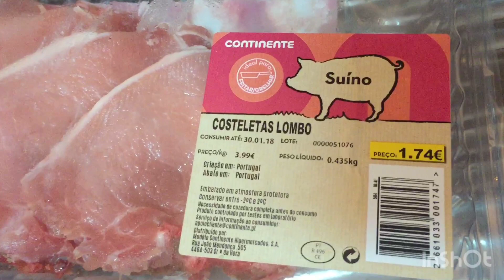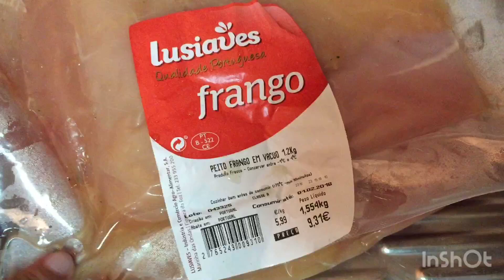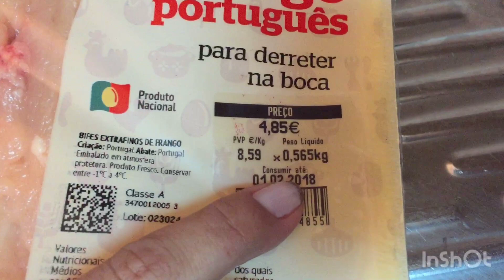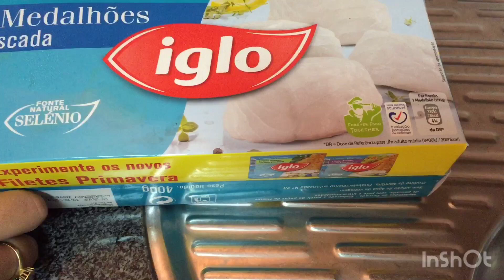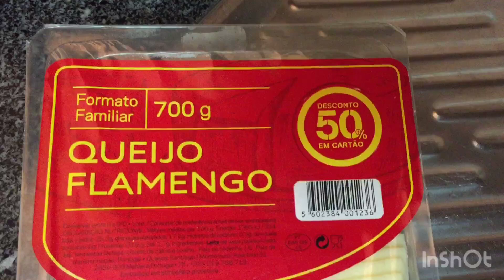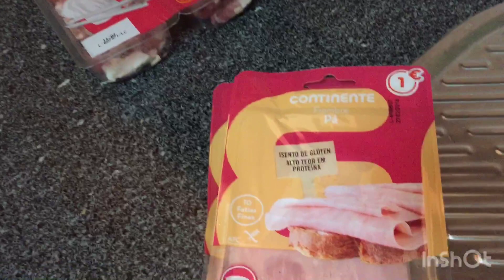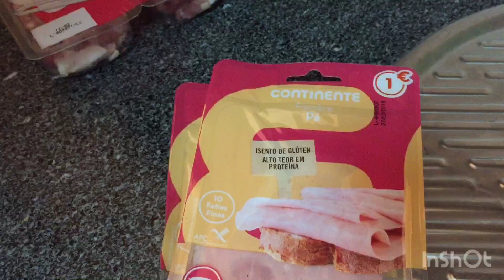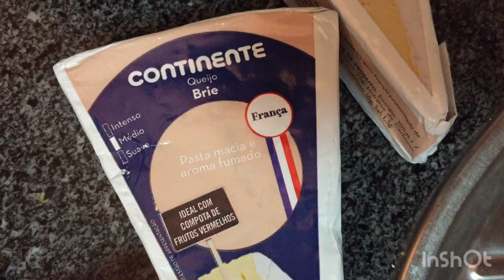Primeira compra em Portugal (Parte 3 - Laticínios, frutas e verduras)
Em tempo: Eu só consegui postar esse vídeo dia 30/01 mas comprei o frango dia 26/01, antes do vencimento. O supermercado não vende produtos vencidos, vende próximo à validade com preços reduzidos.

Neste vídeo mostro nossa primeira compra em Portugal, com preços item a item. O valor total da compra foi de 263,94 Euros, ficou acima do esperado pois não tinhas absolutamente nada em casa. Espero que seja útil para quem está calculando o custo de vida por aqui.

Tive que dividir em 4 partes para não fica extenso, mas na descrição coloco por categoria para que vocês escolham qual item lhes interessa mais.

Onde falei centavos, ouça cêntimos (já já eu acostumo rsrs).